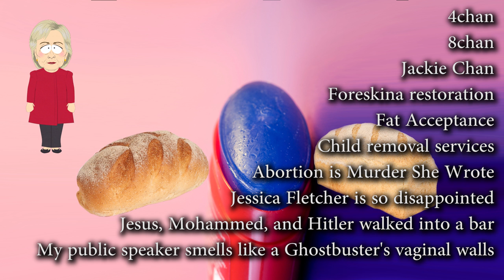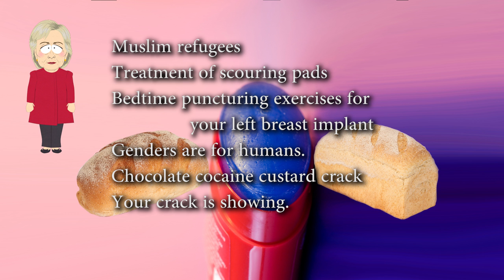Ad-friendly tolerance test, part 2